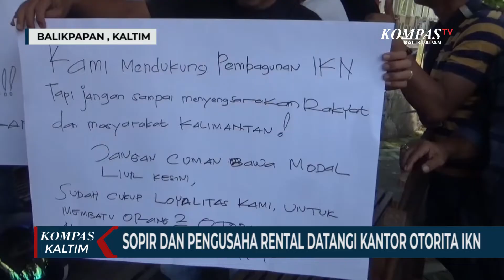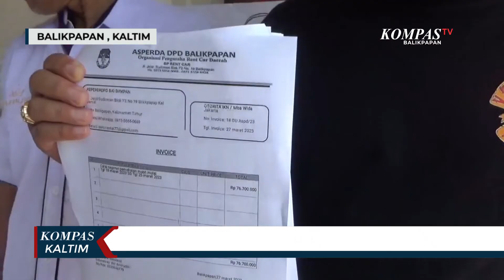Sopir dan Pengusaha Rental Mobil Tagih Jasa Sewa Mobil Segera Dibayarkan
BALIKPAPAN, KOMPAS.TV  sejumlah sopir dari berbagai perusahaan jasa rental mobil di kota Balikpapan mendatangi kantor otorita Ibu Kota Negara Nusantara pada Senin (17/4) siang.

Mereka membawa spanduk protes lambatnya pihak otorita ikn membayar sewa mobil.

Bahkan ada dari sopir dan pengusaha mobil rental yang tidak dibayar sejak bulan Desember tahun 2022 lalu, hingga tagihan jasa rental mencapai 500 juta rupiah.

Namun mereka harus kecewa lantaran saat didatangi, kantor otorita IKN dalam kondisi kosong dan tidak ada pejabat terkait.

Kekosongan pejabat kantor otorita dibenarkan oleh staf kantor otorita.

Sopir dan pengusaha mobil rental berharap pihak otorita IKN bisa segera menyelesaikan tunggakan pembayaran, terlebih mereka membutuhkan uang dan sudah mendekati hari raya idul fitri.(*)